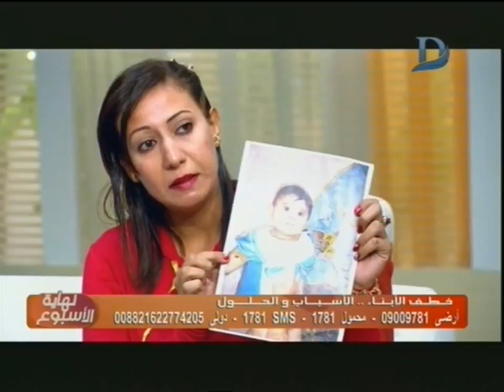نهاية الأسبوع| خطف الأبناء على أيدى الآباء..الأسباب والحلول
نهاية الأسبوع| خطف الأبناء على أيدى الأباء..الأسباب والحلول

    11843 أفقى

►Subscrip Now◄

►Follow us ◄